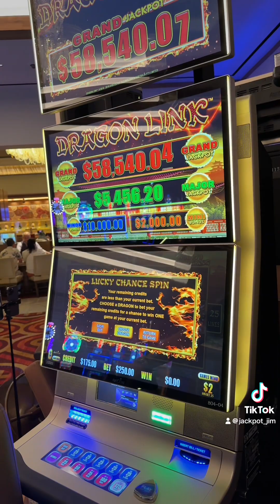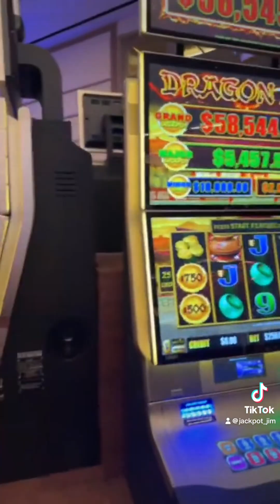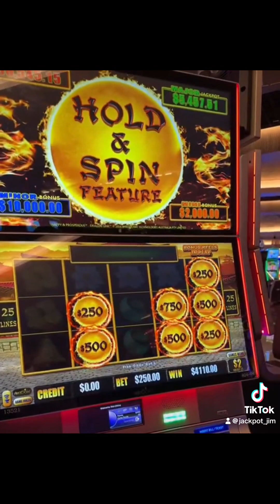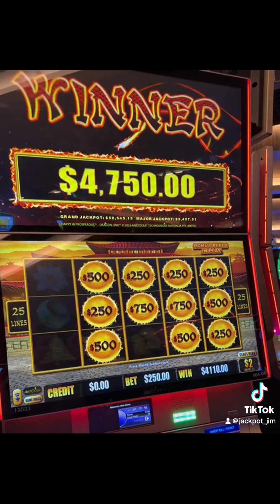Amazing $250 lucky Chance spin by @madlucky with the SLOTFELLAS!